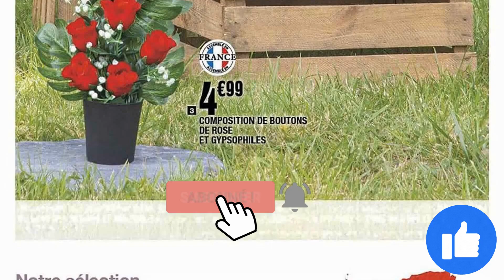catalogue LA FOIR'FOUILLE du 16 septembre au 31 octobre 2024 💥 Arrivage - FRANCE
🛒🛒NOUVEAU catalogue chez 📍LA FOIR'FOUILLE📍 du lundi 16 septembre au jeudi 31 octobre 2024 en FRANCE!